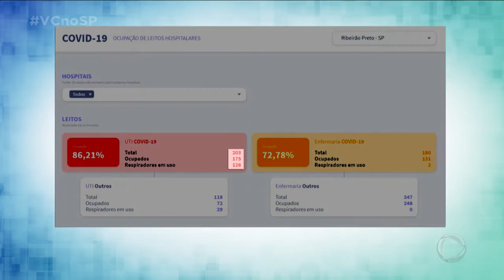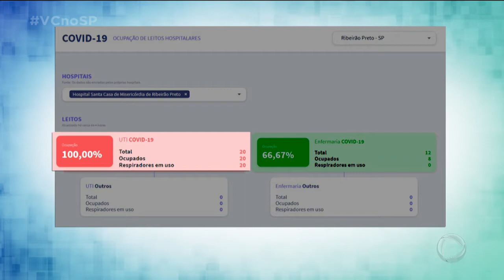Aumenta casos graves de jovens com as novas variantes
Especialista vem dizendo que o Brasil está enfrentando o pior momento da pandemia. E a circulação de novas variantes tem mostrado que o público afetado, de maneira grave, também inclui os jovens.